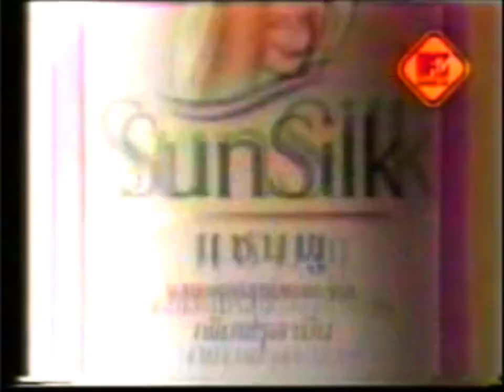Sunsilk & MTV The Chosen Star "Video Jockey" 30s - Thailand, 2000